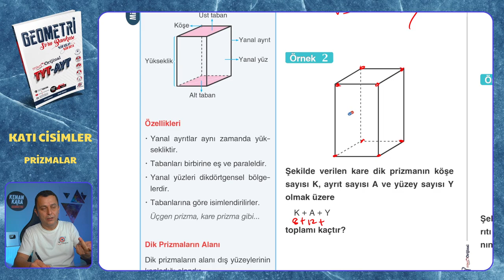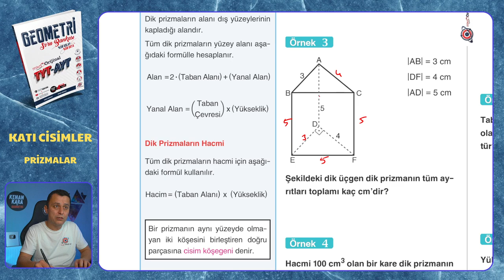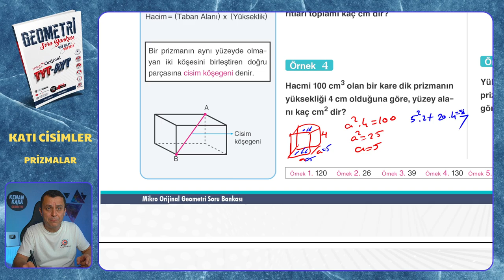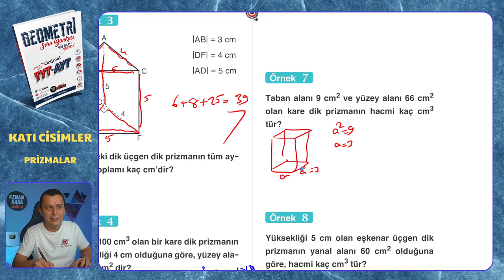PRİZMALAR | Katı Cisimler | Mikro Orijinal Geometri Soru Bankası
Mikro Orijinal Geometri Soru Bankası kitabındaki, Katı Cisimler konusundaki PRİZMALAR testinin çözümü